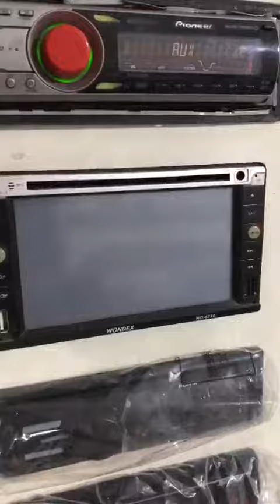SELAMİ ŞAHİN PİONEER ESKİ SERİ